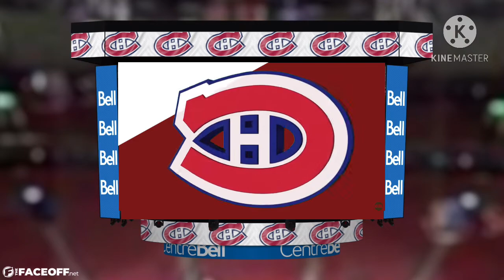Montreal Canadiens 2020 Win Song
Song: Allez Montrèal (ch version)